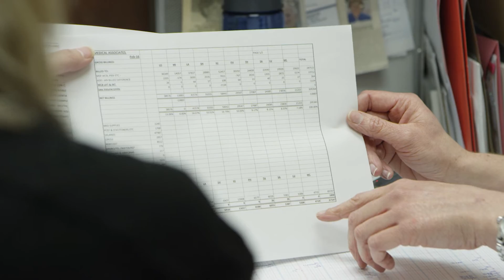New to Practice